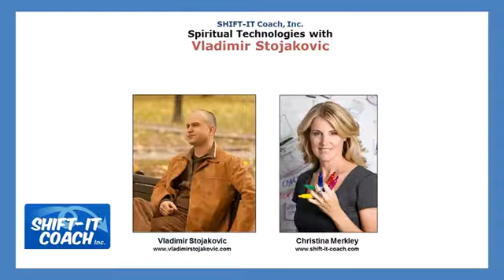Interview with Vladimir Stojakovic by Christina Merkley